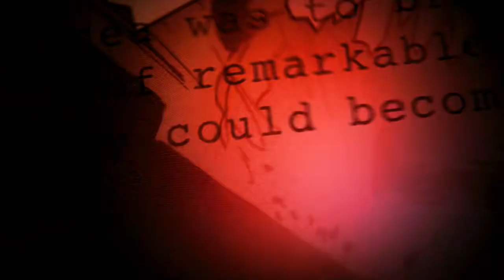25 January 2023